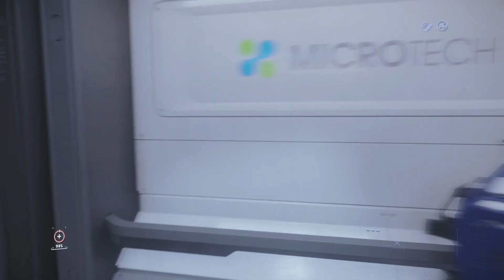Me And The Lads Fly F8's And I Get A Crimestat | Star Citizen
MY ORGANIZATION : TROTTERS INDEPENDENT TRADERS (TITX)
Got Gold Licences and went to fly the F8 with the lads

Music Occasionally Used:
- Allevo

I am an independent content creator and a fan of the games, as well as a music producer under my artist name Allevo. And occasionally do my own music videos as well as short films.